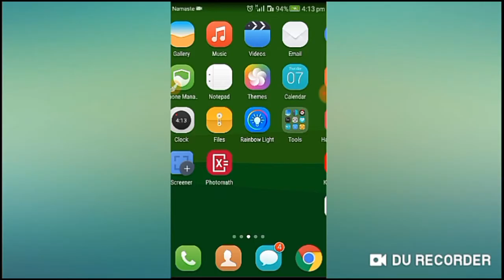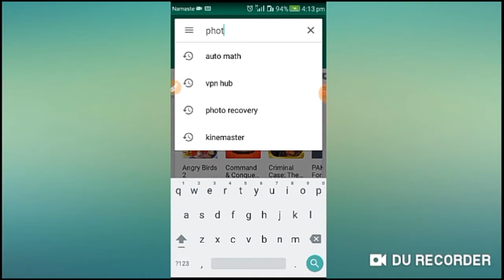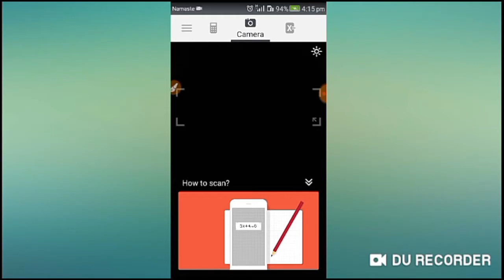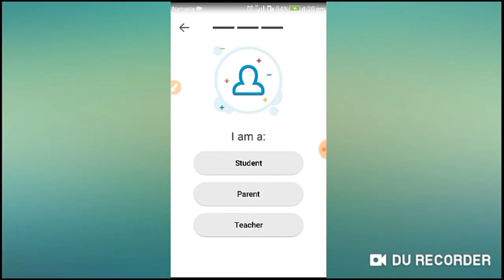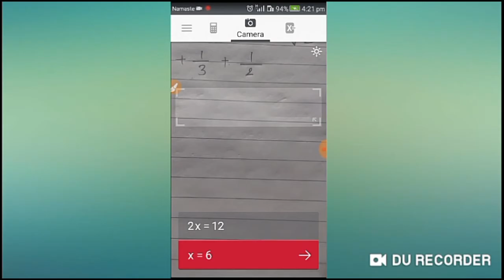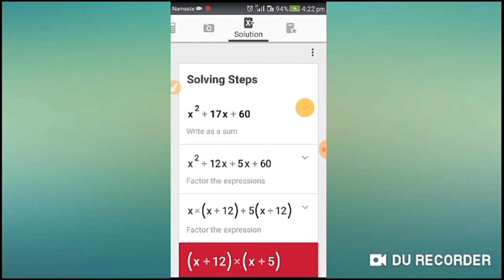Math Solution App Nepal । Math ko Problem Solve Garne App । Scan App Yogesh Gautam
Aaj ko video ma ma  tapaiharulai math ko simple question harulai app bata kasari solve garne vanne bisaye ma batauna gairaheko xu.

Note: Yogesh Tips ekuta Nepali tech YouTube channel ko yo channel ma tapaile bivinna prakar ko technology related video haru herna saknu hunxa aasa xa video man paraunu hunxa.